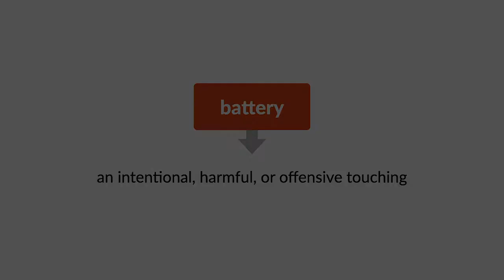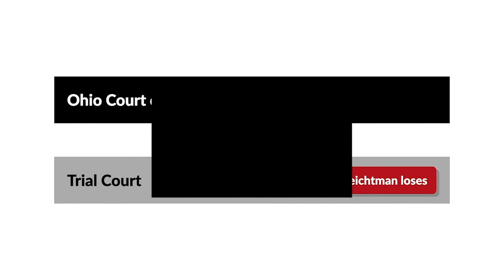Leichtman v. WLW Jacor Communications, Inc. Case Brief Summary | Law Case Explained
Leichtman v. WLW Jacor Communications, Inc. | 634 N.E.2d 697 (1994)

A battery is an intentional harmful or offensive touching. In Leichtman versus WLW Jacor Communications, the court pondered whether tobacco smoke can touch someone sufficiently to cause a battery.

Ahron Leichtman was a nationally known anti-smoking advocate. WLW Jacor Communications invited him to discuss the harmful effects of smoking on a radio talk show hosted by William Cunningham, known for his blowtorch rhetoric. While Leichtman was at the studio, Andy Furman, another host on the talk show, lit a cigar and repeatedly blew smoke in Leichtman’s face.

Leichtman sued WLW and the two hosts, claiming that Furman had blown the smoke in his face for the purpose of causing him physical discomfort, humiliation, and distress. Leichtman argued that by doing this, Furman had committed a battery. Leichtman also claimed that Cunningham urged Furman to repeatedly blow smoke into his face and should be liable for battery as well, and that WLW was liable for its employees’ intentional torts committed at work. The trial court dismissed Leichtman’s complaint. Leichtman appealed to the Ohio court of appeals.

Want more details on this case? Get the rule of law, issues, holding and reasonings, and more case facts

Have Questions about this Case? Submit your questions and get answers from a real attorney